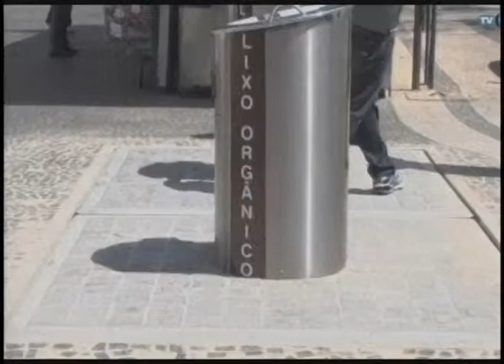Léo comenta participações pelo quadro do facebook (29/07)